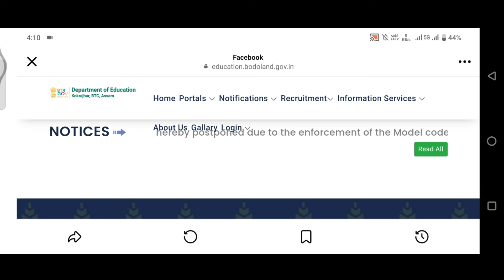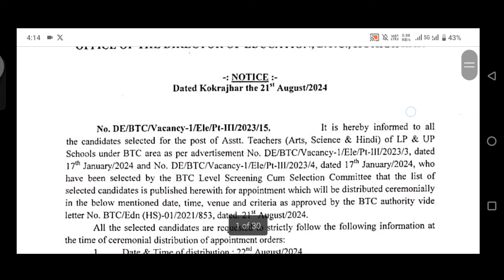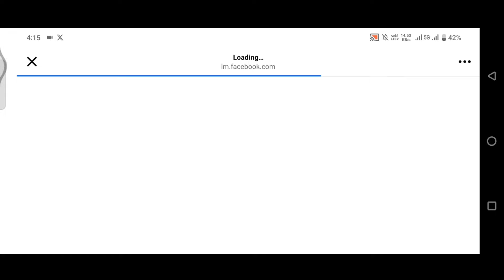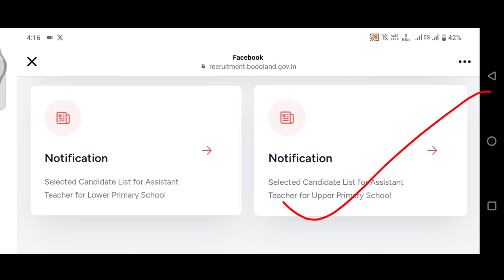BTC LP - ME Regular Merit List প্ৰকাশ পালে // Appointment কেতিয়া দিব //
*শিক্ষক* *আৰু* *বিদ্যালয়* *Related* *খবৰ* *বোৰ* *পাবলৈ* *সকলোৱে* *ওপৰৰ* *লিংকত* *ক্লিক* *কৰি* *join* *হব* *বুলি* *আশা* *কৰিলো* ।

o